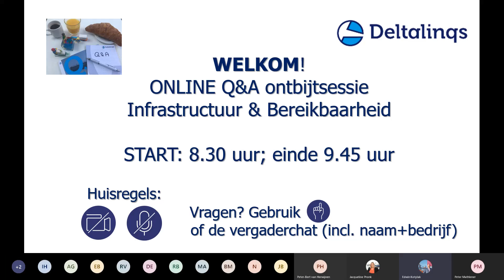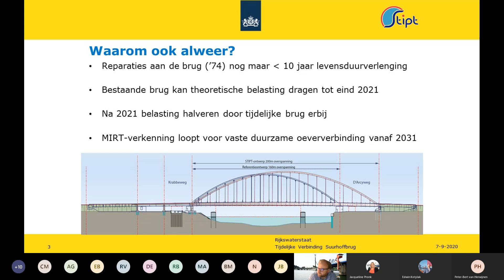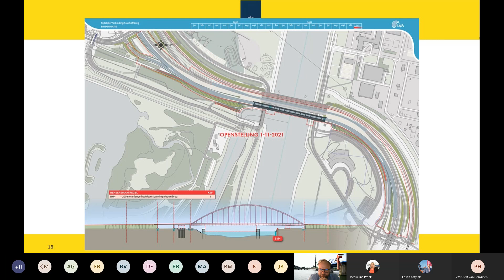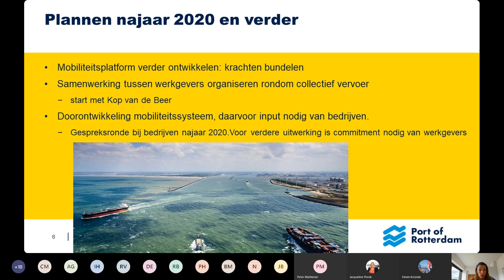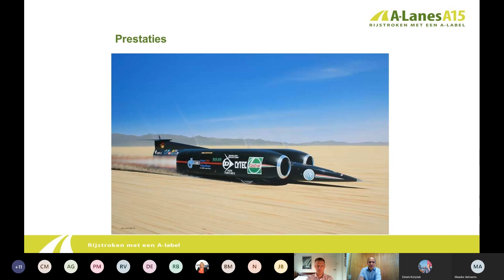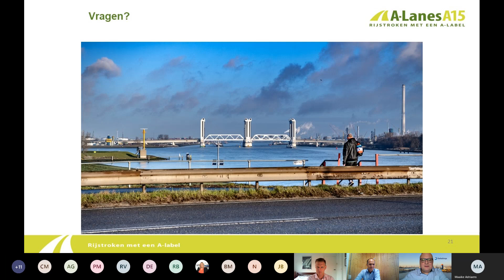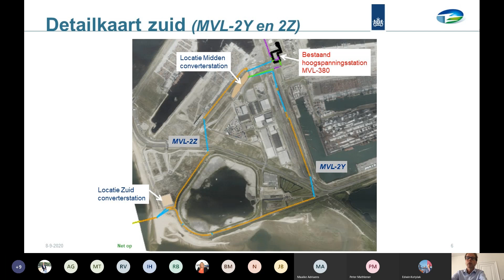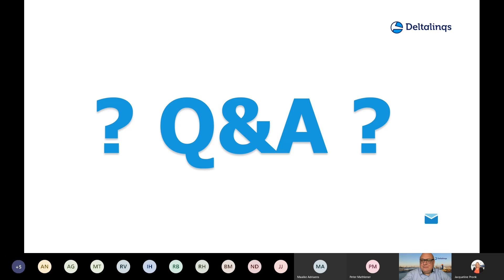Online Q&A Ontbijtsessie Infrastructuur & Bereikbaarheid 8-9-2020